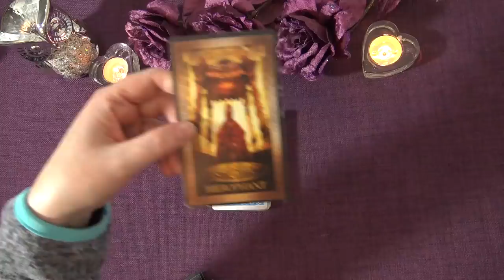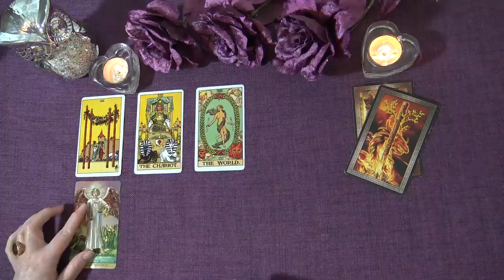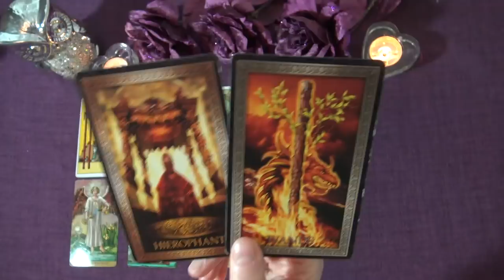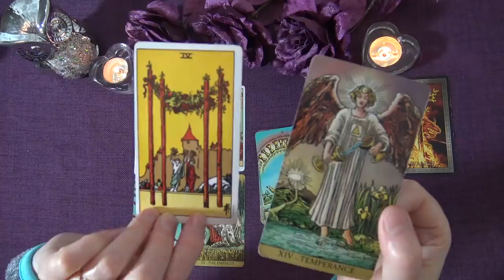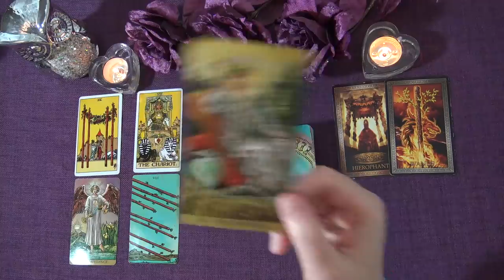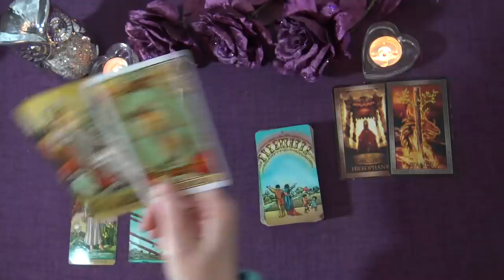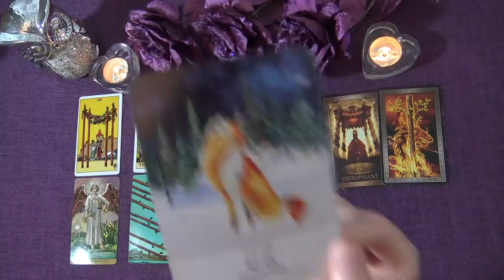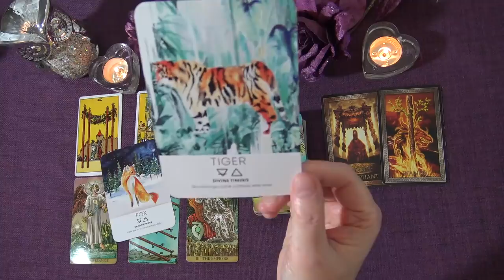SCORPIO LOVE READING - JANUARY TO FEBRUARY 2021 "SUCH EXCITING NEWS YOU'VE BEEN HOPING FOR SCORPIO!"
Welcome to the Truth Well Told Tarot Channel on YouTube! I hope you enjoyed your Scorpio Love Tarot Reading. I am an intuitive Tarot Reading and I offer general daily tarot, weekly tarot and monthly tarot readings.

Andrea xx